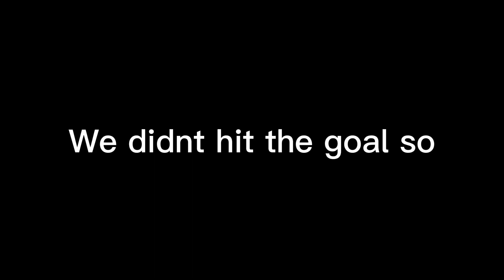Roblox story but i got stuck in it (Part 2)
Part 2 is here yay (pls complete like goal soni can continue this)